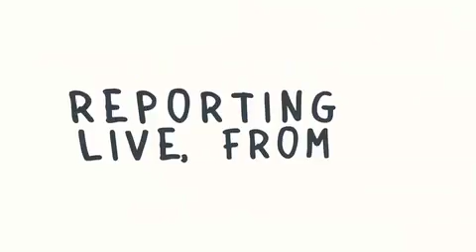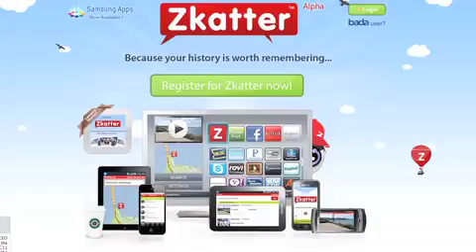Wicid.tv exclusive. Zkatter.com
Wicid.tv exclusive.  The new social media tool Zkatter is launched at SxSW. We meet the young founder Matt Hagger.
Matt is a serial entrepreneur in his 20s.  He gives us insight into what it takes to be a successful business person and how to follow your dreams.